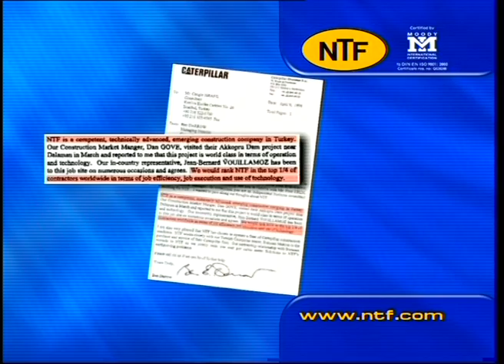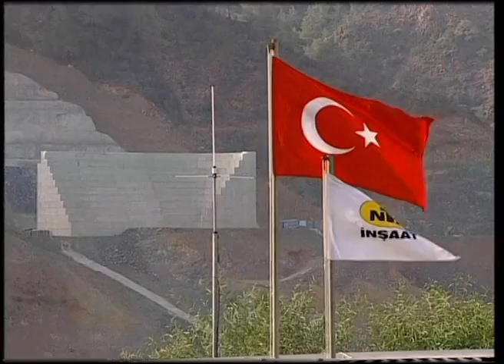NTF İnşaat Tanıtım Filmi Türkçe - Federal Film Yapım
Federal Film Yapım - Size Yakışan İşler İçin.. - 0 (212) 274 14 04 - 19 Mayıs Mah. 19 Mayıs Cad. No:36/3 Fulya / Şişli / İstanbul